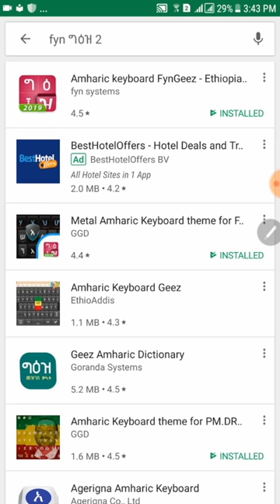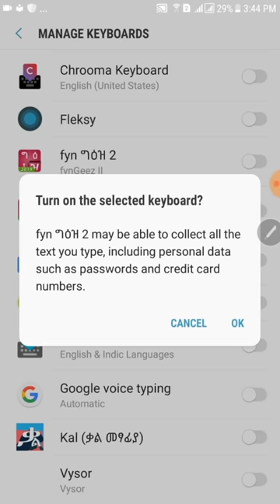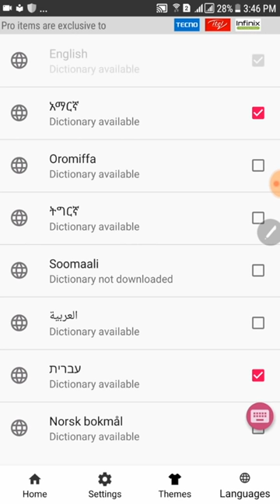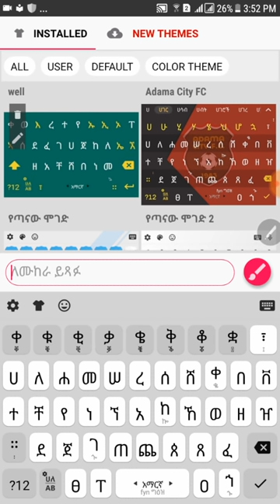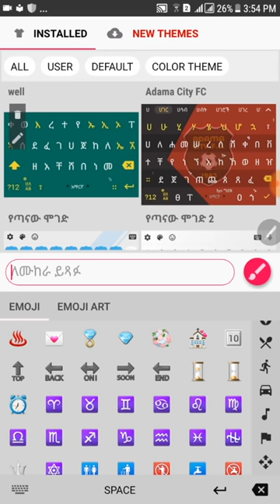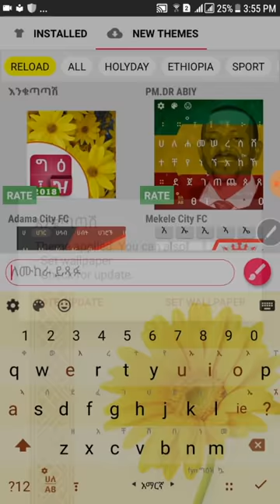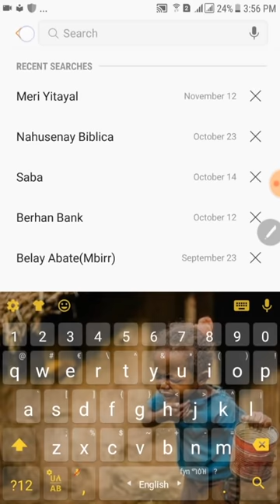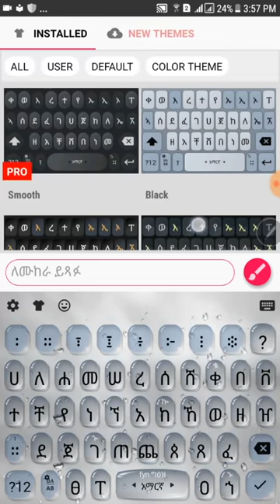[NEW] FynGeez Amharic Keyboard with Oromiffa Tigrigna አማርኛ ኪቦርድ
The best Ethiopian Keyboard app which lets you type in Amharic, Oromiffa, Trigrigna and Somali languages, with emoji

Amharic Keyboard , Tigrigna Keyboard , Oromiffa Keyboard, Geez keyboard. አማርኛ ፣ ብትግርኛ፣ Oromiffa